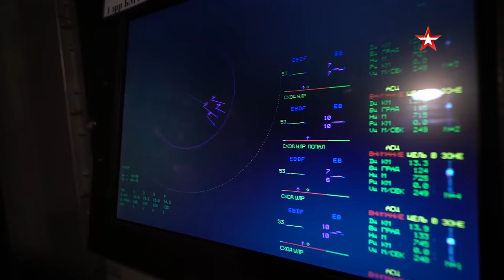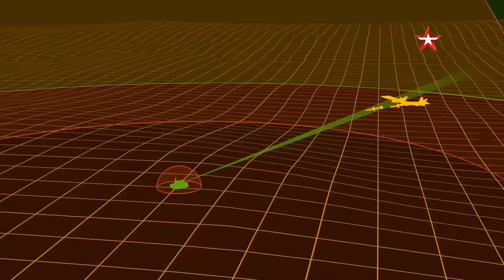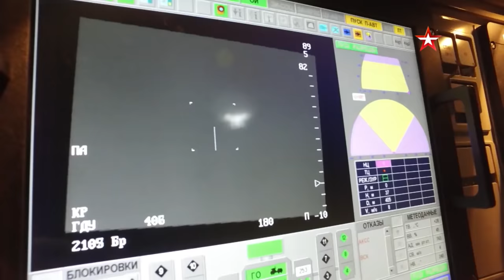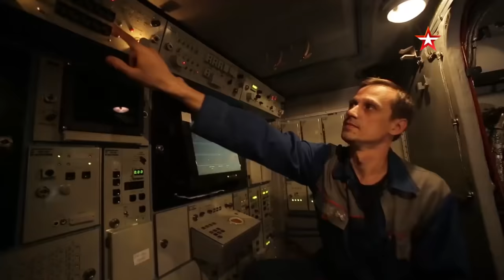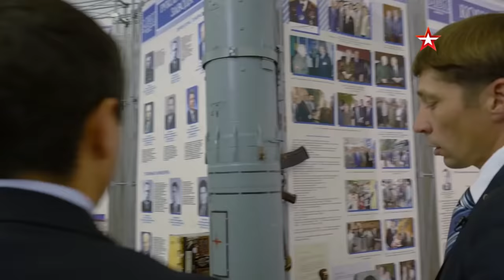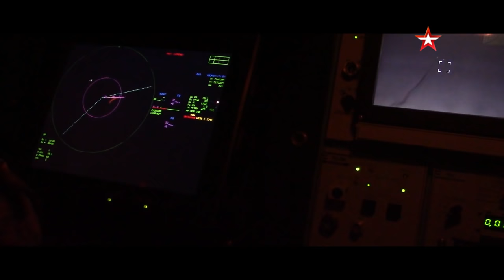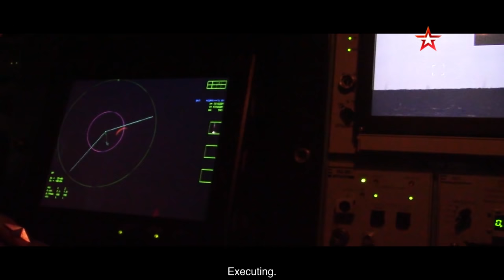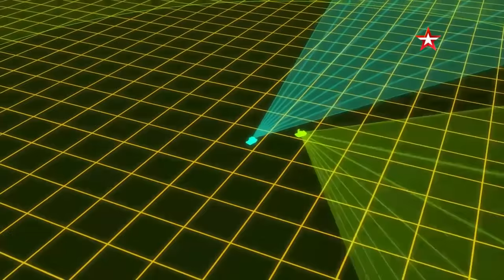Episode 108. Tor. Chasing the Elusive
Our film crew will conduct an unusual experiment: they’ll get our drone to the same height and see if Tor’s radars detect it. For the majority of radars and air defense systems such a target is invisible. Moreover, for the first time on TV, we’ll show you the newest Arctic version of the Tor. The journalists will set up a severe test for its cross-country abilities at the range: they’ll make it climb a steep hill, overcome a swamp and mud, and then they’ll drive the vehicle into water and leave it for a couple of hours. This is one of the most important tests of the air defense system – the test for leakproofness. In addition, the viewers of Combat Approved will visit the plant that assembles this unique air defense system and its electronic eyes – the phased array radar. Moreover, you’ll see the trials of the marine version of the Tor: the air defense system will shoot at cruise missiles from the Admiral Grigorovich frigate.